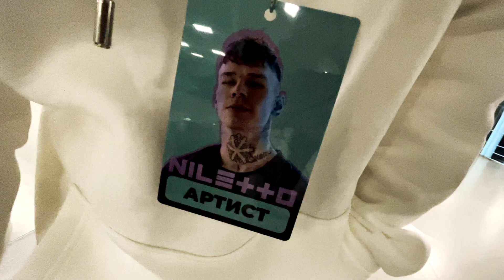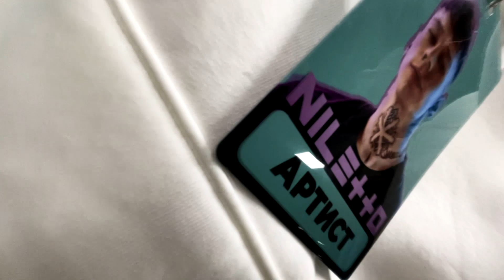NILETTO - Карамель - Танец (Maloy-Di)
Второе место обитания, канал:
. «Вова ИЛИ Даня?».

Если хочешь, можешь меня поддержать: 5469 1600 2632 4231